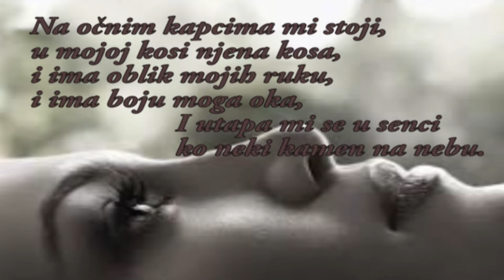Pol Elijar - Zaljubljena